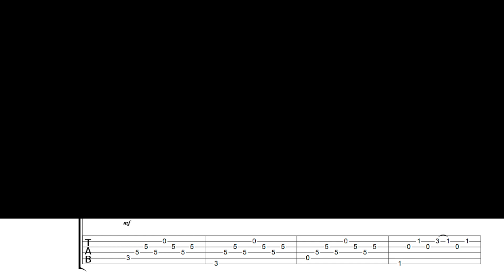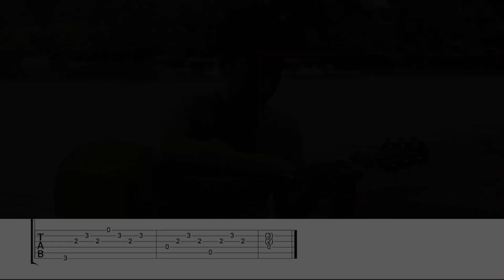(Nickelback) Far Away - FREE TABS Tutorial (Fingerstyle Guitar Lesson) - Rodrigo Yukio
Far Away (Nickelback) - Fingerstyle Guitar Lesson (FREE TABS Tutorial) by Rodrigo Yukio. This is my fingerstyle guitar tutorial of "Far Away" with free tabs. I really want to help you guys to learn my arrangement of this song, that’s why I made my first tab tutorial video! It may have some little mistakes, if you find something wrong please tell me! ;)

Important info: Half step down

(Arranged and played by Rodrigo Yukio/Arranjado e executado por Rodrigo Yukio)